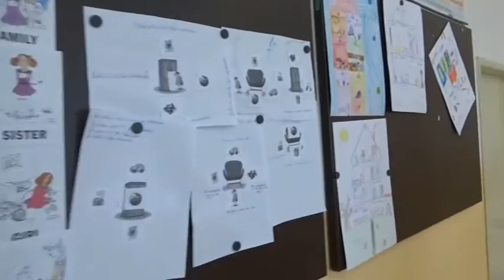a day in a week in Ostroměř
we did a video about a day in our school